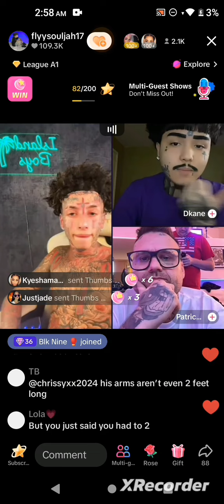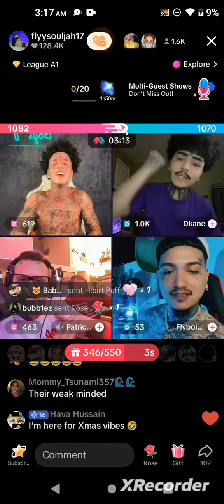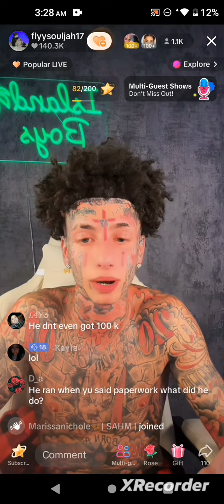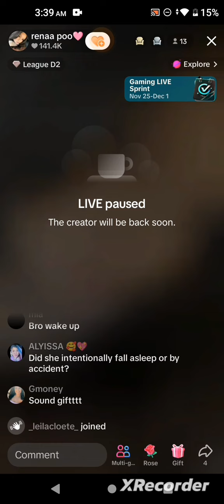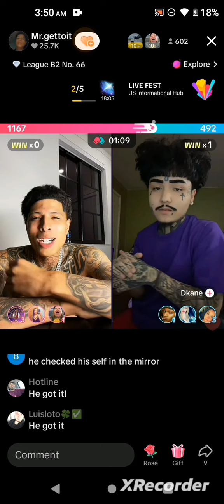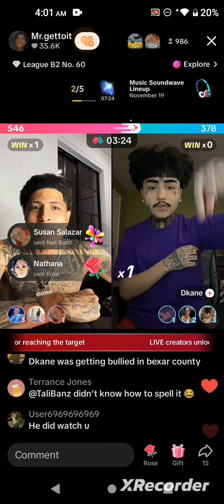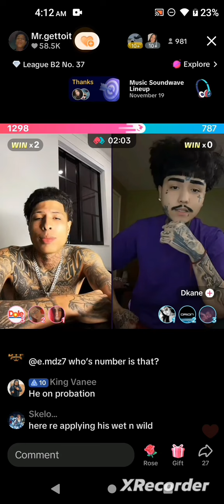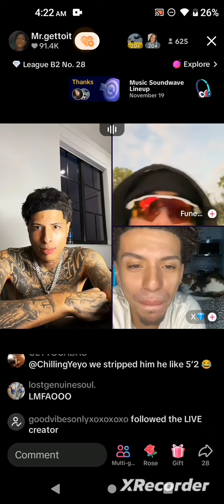Flyy vs. Dkane November 19, 2024